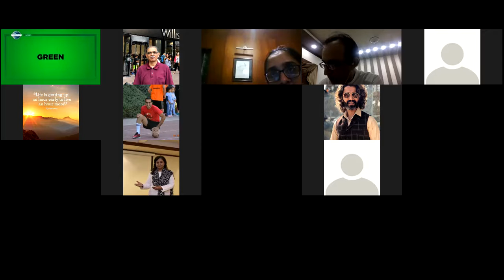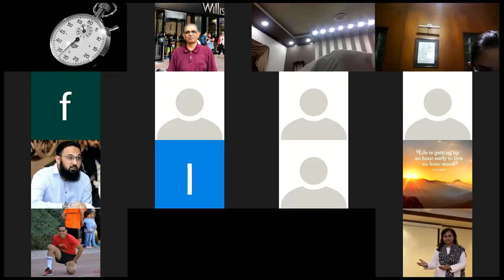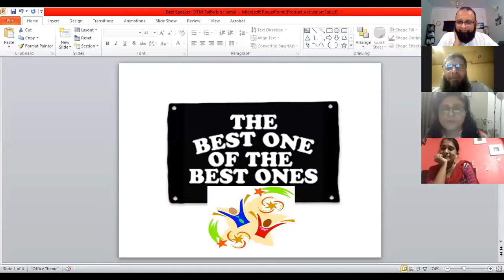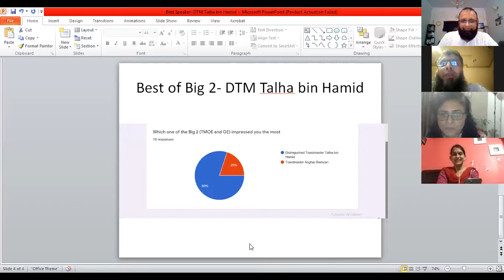KTC Speakathon June 17, 2020 - Part 2